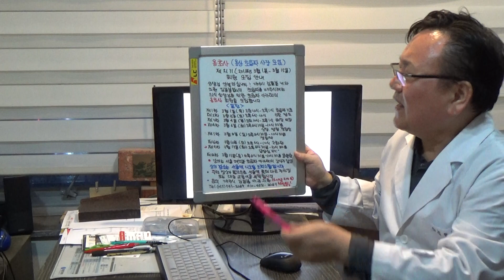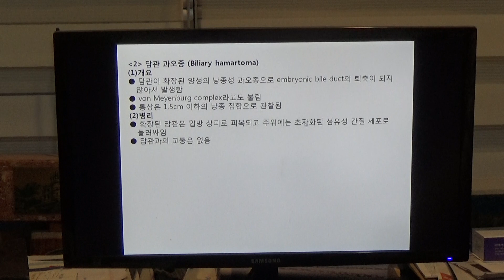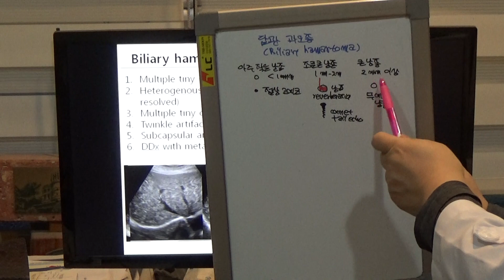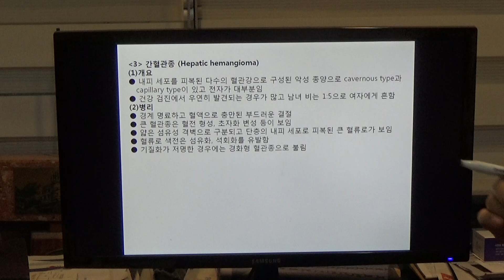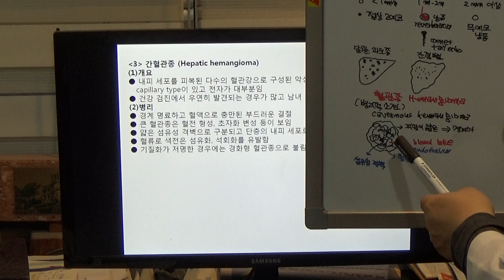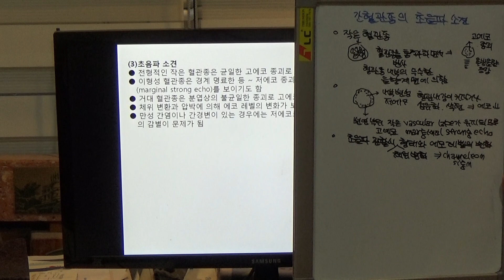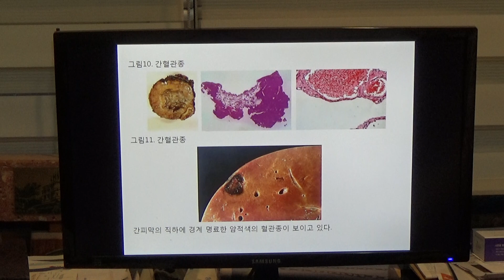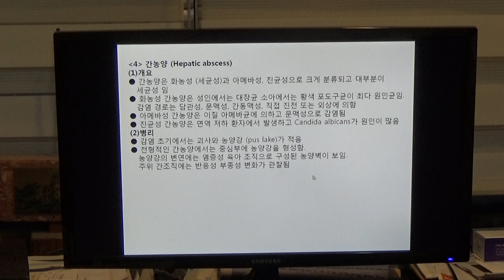2018.3.25 대경 초음파 심포지엄 김일봉 강의 해설(3)